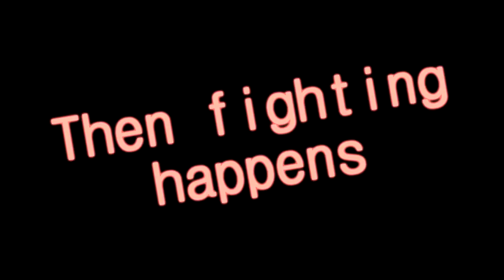YTP 9 Days of Bloody knights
De, Script? Where is de script shaun? Here's a silly youtubepoop of the game Blood Knights!! An odd game with silly voice acting and decent YTPing material. Also was something I did for the heck of it. Worked on it here and there. But enjoy! Or not!